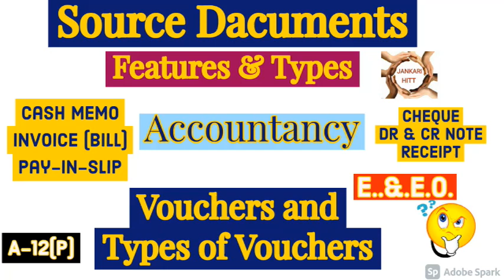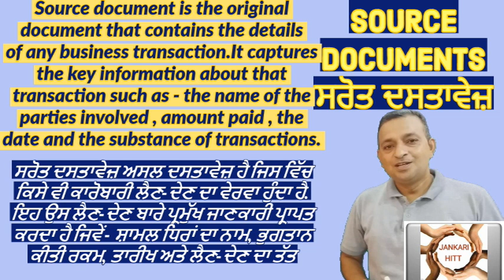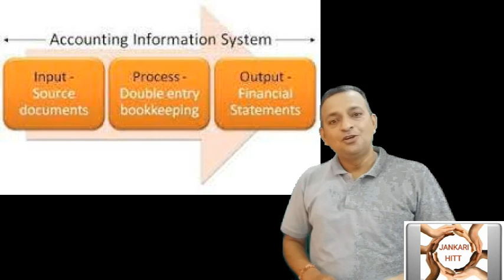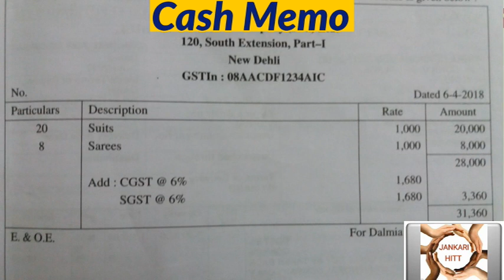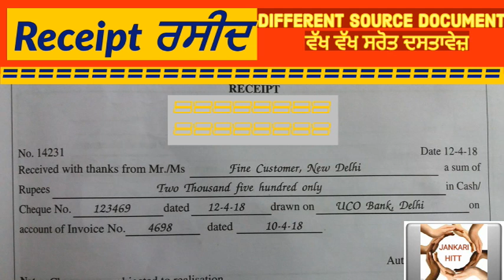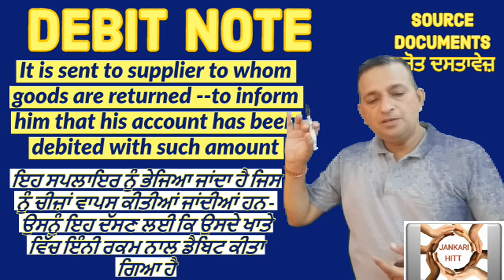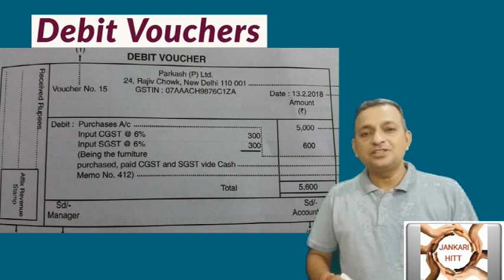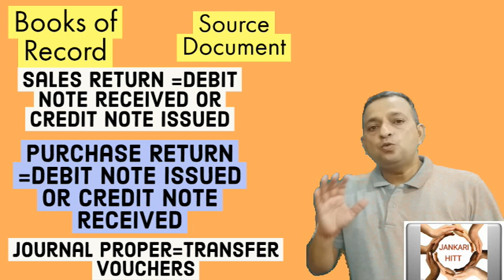What are Source Documents& its types.What is E&OE ? VOUCHERS & Transactions/Origin of Transactions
features of source documents
Hello NAMASHKAR . Sat Shri Akal
This video is all about what are source documents and features of these source documents. The concept of vouchers also explained in very simple way with all suitable format of these documents like Bill or Invoice , Pay-in-slip , Cheque , Debit note, Credit note , Receipt , Cash Memo . . Vouchers and types of vouchers also the point of discussion ...Its very important concept for 11th accountancy purpose

 There are many more videos already here and lot more will come about Commerce subjects as Business Studies, MOP, Accountancy , FEB, Economics and motivational too... see complete to get complete and very effective content
(Link for WTO and GATT)

(Link of History of Trade & Commerce in India- Indigenous Banking, Road & Sea Routes, Trade Centres )

--Economic & Non-Economic Activities(ਆਰਥਿਕ ਅਤੇ ਗੈਰ ਆਰਥਿਕ ਗਤੀਵਿਧੀਆਂ ਵਿਚ ਅੰਤਰ) Human Activities BS

(Link of Hundi & Types of Hundi (Indigenous Banking System )ਹੁੰਡੀ ਅਤੇ ਕਿਸਮਾਂ )

Accounting Equation,Equity, Types of equity Internal&Externalਲੇਖਾ ਸਮੀਕਰਨ Business Transaction